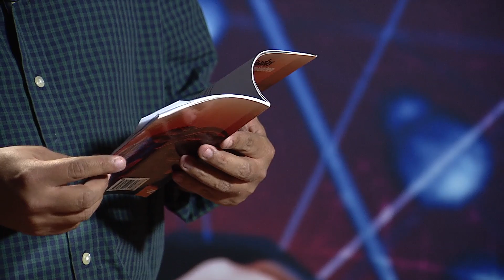Cristian Alfredo Solera en la Fiesta Nacional de la Poesía 2017